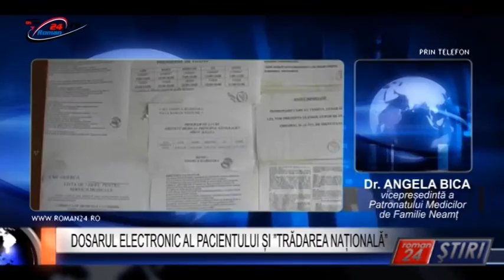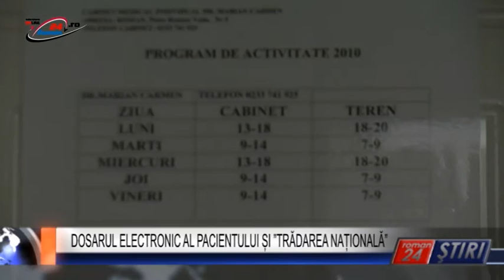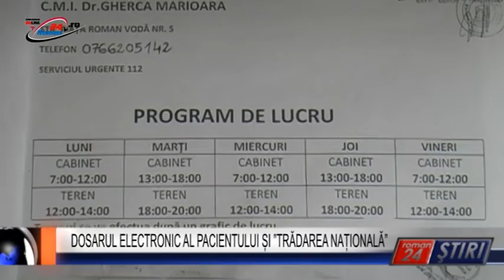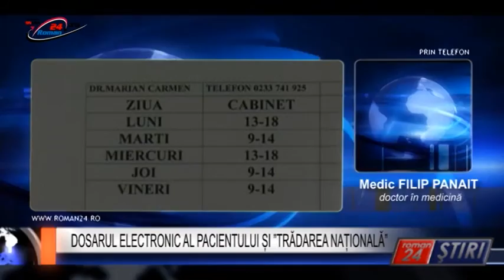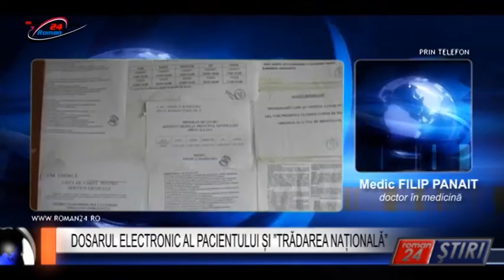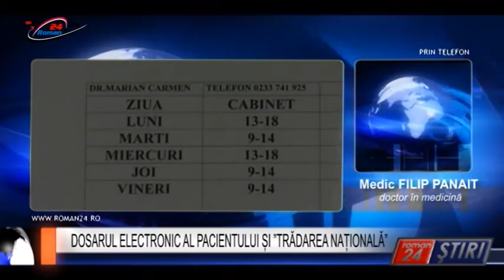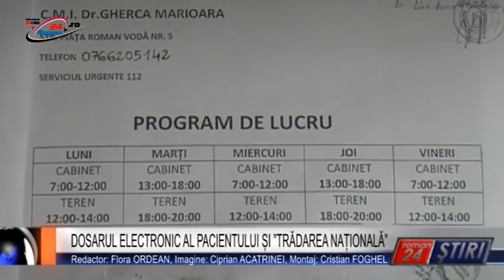CAT DE PERSONALE VOR FI DATELE MEDICALE